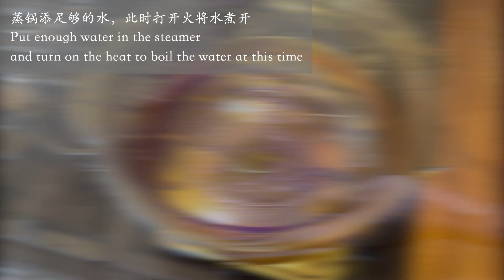蒸蛋糕 I 免烤箱 無泡打粉 好吃不上火的蒸紫薯蛋糕 I 不塌陷 不回縮的蒸蛋糕做法I No Oven Steamed Cake I Purple Sweet Potato Cake Recipe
今天想要跟大家分享的是如何做蒸蛋糕，無需烤箱，無需泡打粉，不回縮不塌陷的紫薯蒸蛋糕食譜

如果您對配方有任何疑問，請在下方留言，我會盡快第一時間回復

💡这个视频有中英文字幕，要开启字幕，请点击 CC
    要选择语言，在右下角，请点击“设置”图标

🌟Chapters:

0:00 介紹/Intro
0:14 製作紫薯泥/Making purple sweet potato puree
0:49 製作蛋黃糊/Making the yolk batter
1:39 打發蛋白霜/Making the meringue
3:09 如何蒸蛋糕/How to steam the cake

➡️配方：6寸蛋糕模（直徑15cm)
雞蛋 3個（每個帶殼重約60-65克）
玉米油 25克/30毫升
牛奶 50克+25克（49毫升+24毫升）
紫薯泥55克
檸檬汁 15克/(3 tsp)（10克/2 tsp 加入紫薯泥，5克/1 tsp 加入蛋白中）
細砂糖 40克/( 2½ tbsp)
低筋麵粉 50克/(⅓ cup)
紫薯粉 10克/( 1 tbsp)沒有可忽略
玉米澱粉 8克/(1½ tsp)

➡️紫薯的含水量有差異 所以牛奶的總用量需要根據蛋黃糊的濃稠度慢慢做調整，每次5克添加，我額外添加了25克的牛奶，所以牛奶的總用量50+25克

➡️蛋白冷凍一會兒可以增加蛋白霜的細膩度和穩定性

➡️紫薯泥中放入檸檬汁是為了維持漂亮的紫色

➡️水煮沸後，蛋糕模放入比模具高4-5cm的容器中或者電飯鍋內膽也可以，放入蒸鍋中中火蒸50-55分鐘，倒扣脫模晾涼

❤️感謝您的觀看，如果您覺得我的視頻對您有所幫助，麻煩點贊👍收藏

Today I'd like to share no oven steamed cake-purple sweet potato cake recipe without baking powder, super soft, healthy and delicious

💡You can turn on subtitles by clicking the CC icon at the bottom of the video
    You can also adjust caption settings by clicking the gear icon

➡️6 inch cake pan(diameter 15cm)

Egg 3（each one is about 60-65g with shell）
Oil 25g/30ml
Milk 50g+25g（49ml+24ml）
Purple sweet potato puree 55g
Lemon juice 15g/(3 tsp)（10g /2 tsp for purple sweet potato puree，5g/1 tsp for egg whites）
Caster sugar 40g/( 2½ tbsp)
Cake flour 50g/(⅓ cup)
Purple sweet potato powder 10g/( 1 tbsp)---Optional
Corn starch 8g/(1½ tsp)

🌟Because the purple sweet potato has different amount of water content, so we need to adjust the amount of milk according to the consistency of yolk batter, add 5g milk at a time and stir it gently, I added additional 25g milk
🌟 Freeze the egg whites for a few minutes is able to stabilize the meringue
🌟The lemon juice for the purple sweet potato puree is able to keep its beautiful color
🌟After the water come to the full rolling boil, put the cake mold into a container/inner pot, which is higher than the mold for at least 4-5cm, steam for 50-55 minutes over the medium heat